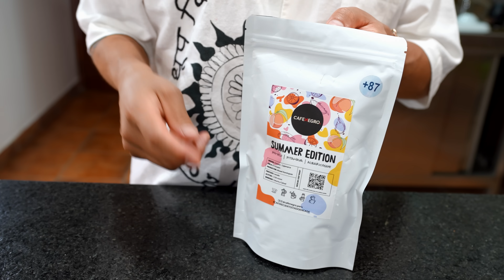Asi preparo mis bebidas frias con CAFE! Recetas faciles y ricos | Abelca